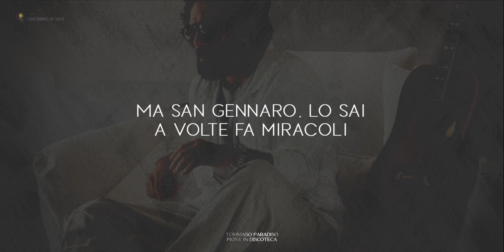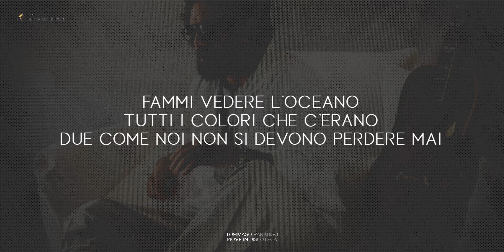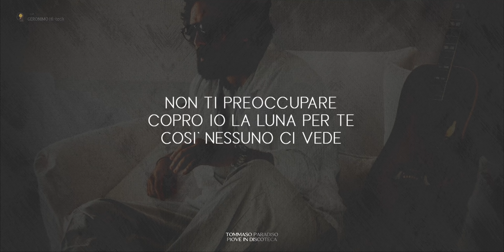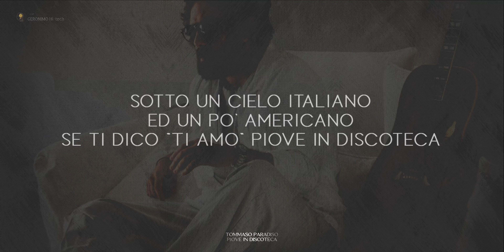Tommaso Paradiso 🎵 Piove in Discoteca (Testo)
23 maggio 2022 - TOMMASO PARADISO annuncia l’arrivo del nuovo singolo PIOVE IN DISCOTECA, fuori venerdì 27 maggio in radio e su tutte le piattaforme digitali, il primo inedito dopo la pubblicazione dell’album di debutto solista Space Cowboy

📝 Lyrics (testo) Tommaso Paradiso - Piove in Discoteca
UN RAGAZZO SOPRA UNA VESPA E LA CAMICIA APERTA
GLI OCCHIALI SCURI, CAPELLI AL VENTO, TANTO TORMENTO
GUIDA DA MATTO PER L'ULTIMO TRAGHETTO
E UNA RAGAZZA GIÀ RIDE LONTANO CON L'ESPRESSIONE INCOSCIENTE
QUELLA CHE TI FREGA, COSTUME BIANCO E UN CAPPELLO GRANDE
LE FA OMBRA SUL VISO
CHE SEMBRA IL PARADISO

NON PRENDE IL TELEFONO DAVANTI AL GOLFO DI NAPOLI
MA SAN GENNARO, LO SAI, A VOLTE FA MIRACOLI PIOVE IN DISCOTECA, CADONO LE STELLE IN HOTEL
DI SABATO SERA, NON TI PREOCCUPARE, COPRO IO LA LUNA PER TE (EH)
COSÌ NESSUNO CI VЕDE, EH, EH

SOTTO UN CIЕLO ITALIANO ED UN PO' AMERICANO
SE TI DICO "TI AMO" PIOVE IN DISCOTECA

MA GUARDA CHE TRAMONTO STAMATTINA
MI FAI SENTIRE IL BOCA IN ARGENTINA
FAMMI VEDERE L'OCEANO
TUTTI I COLORI CHE C'ERANO
DUE COME NOI NON SI DEVONO PERDERE MAI

MA SAN GENNARO LO SA
PIOVE IN DISCOTECA, CADONO LE STELLE IN HOTEL
COSÌ NESSUNO CI VEDE, EH, EH

SOTTO UN CIELO ITALIANO ED UN PO' AMERICANO SE TI DICO "TI AMO" PIOVE IN DISCOTECA
SOTTO UN CIELO ITALIANO ED UN PO' AMERICANO

PIOVE IN DISCOTECA, PIOVE IN DISCOTECA
PIOVE IN DISCOTECA